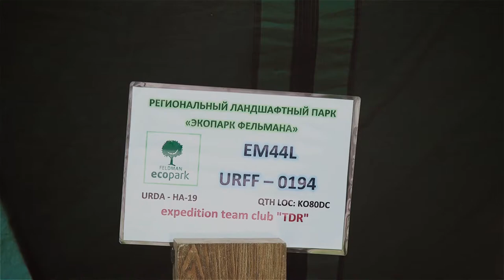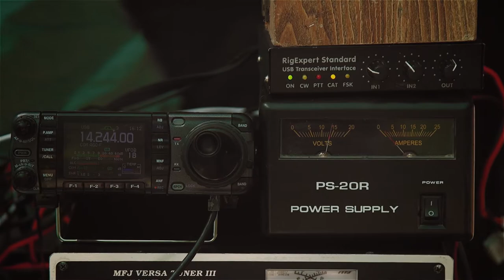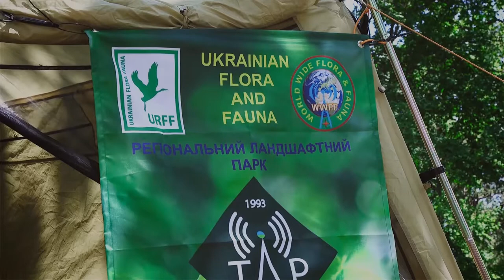В Фельдман Экопарк собрались харьковские радиолюбители